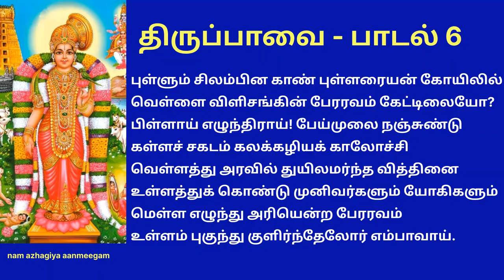திருப்பாவை பாடல் 6 புள்ளும் சிலம்பின காண் thiruppavai 6 Pullum Silambina kan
புள்ளும் சிலம்பின காண் புள்ளரையன் கோயிலில்
வெள்ளை விளிசங்கின் பேரரவம் கேட்டிலையோ?
பிள்ளாய் எழுந்திராய்! பேய்முலை நஞ்சுண்டு
கள்ளச் சகடம் கலக்கழியக் காலோச்சி
வெள்ளத்து அரவில் துயிலமர்ந்த வித்தினை
உள்ளத்துக் கொண்டு முனிவர்களும் யோகிகளும்
மெள்ள எழுந்து அரியென்ற பேரரவம்
உள்ளம் புகுந்து குளிர்ந்தேலோர் எம்பாவாய்

பொருள்: அன்புத்தோழியே! நீ உடனே எழுந்திரு! பறவைகள் அதிகாலையில் எழுந்து கீச்சிடும் இனிய ஒலி இன்னும் கேட்கவில்லையா? கருடனை வாகனமாகக் கொண்ட எம்பிரானின் கோயிலில் வெள்ளை நிற சங்குகள் எழுப்பும் முழக்கம் காதில் விழவில்லையா? பேய் வடிவம் எடுத்து. தன்னைக் கொல்ல வந்த பூதகி என்ற அரக்கியிடம் பால் குடிப்பது போல் நடித்து அவளது உயிரைப் பறித்தவனும், சக்கர வடிவில் வந்த சகடன் என்ற அரக்கனின் உயிரைக் குடித்தவனுமான கண்ண பிரானை யோகிகளும், முனிவர்களும் ஹரி ஹரி என்று அழைக்கும் குரலுமா உன்னை எட்டவில்லை! உடனே எழுந்து இவற்றையெல்லாம் கேட்டு உள்ளம் குளிர்வாயாக.

விளக்கம்: பூதகி என்ற அரக்கியை கம்சன் அனுப்பி வைத்தான். அவளை இம்சை செய்து கண்ணன் கொன்றிருக்கலாம். ஆனால் அப்படி செய்யவில்லை. அவனுக்கு பால் தந்து தாய் ஸ்தானத்தை அடைந்து விட்டாளே! அந்த தாய்மையைப் பாராட்டும் விதத்தில் அவளது மடியில் அமர்ந்து பாலைக் குடிப்பது போல் அமைதியாக உயிரைக் குடித்து அவளுக்கு மோட்சமளித்தான் எம்பெருமான். கேரளாவில் அம்பலப்புழையில் இருந்து 25 கி.மீ., தூரத்திலுள்ள திருவமுண்டூர் என்ற தலம் குறித்து இந்தப் பாடலை ஆண்டாள் பாடியதாகச் சொல்வர்.